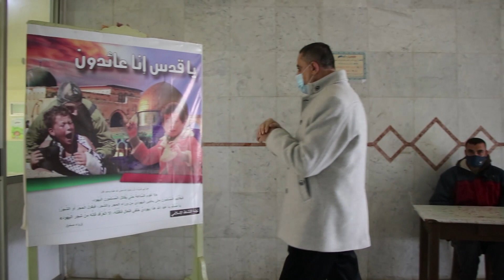مدرس لبناني يروي تجربته في الإصابة بفيروس كورونا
حكاية الأستاذ غسان مدير أحد مدارس عكار يروي تجربته في الإصابة والشفاء من فيروس كورونا